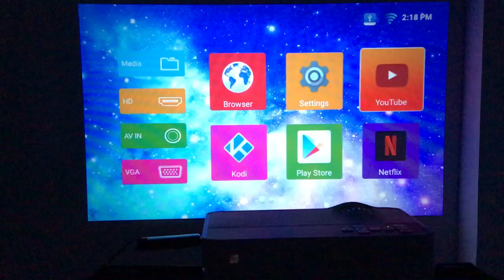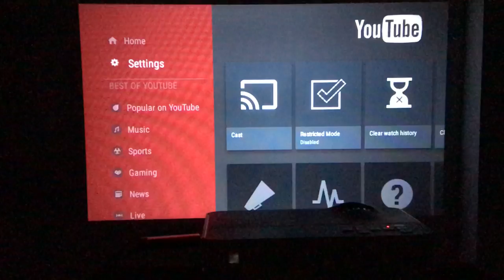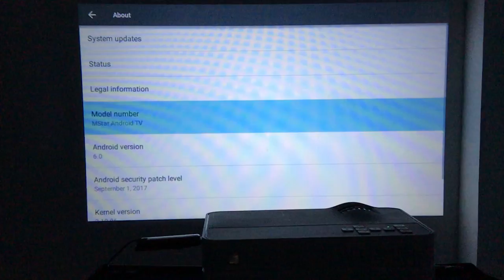Smartldea UB10 Mini Android 6.0 WiFi HD Home Projector Portable Multimedia LED Proyector